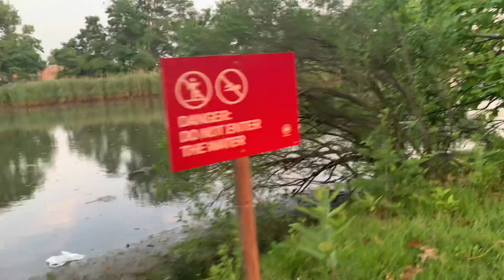June 19, 2023